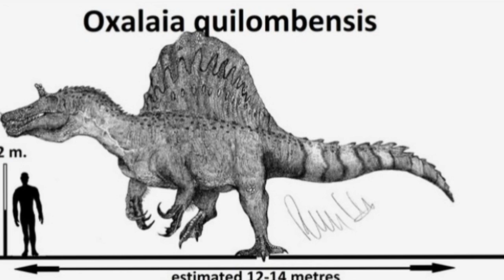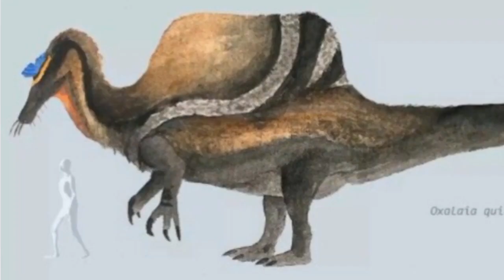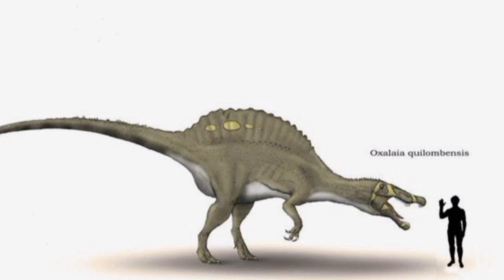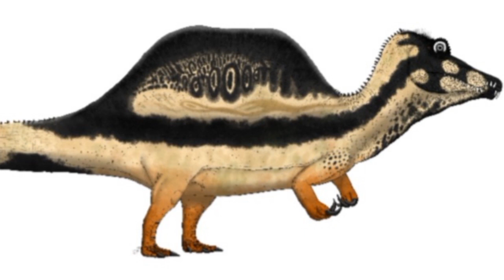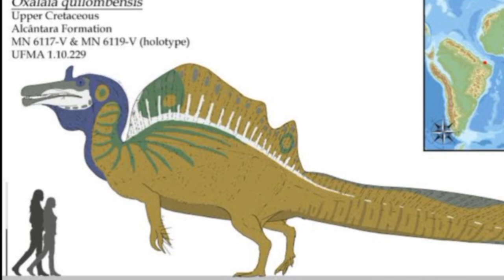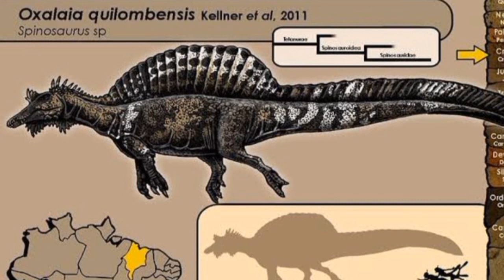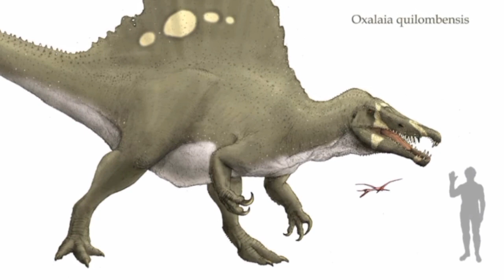OXALAIA QUILOMBENSIS-OXALÁ-FALANDO SOBRE DINOSSAUROS-(#70)